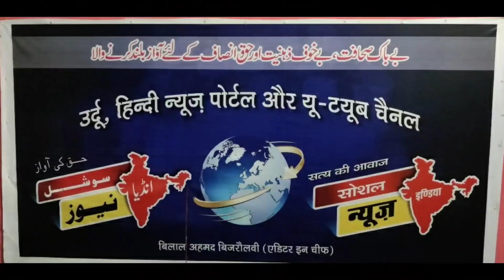اویسی خانقاہ پہنچےOwaisi reached the khanqah rahimi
असदुद्दीन ओवैसी खानकाह रायपुर पहुंचे